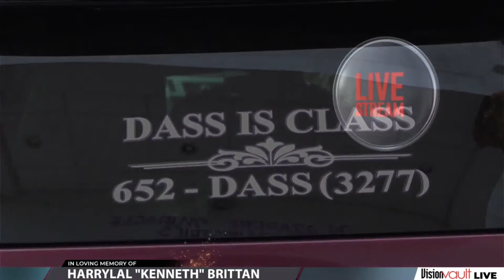Celebrating The Life Of HARRYLAL "KENNETH" BRITTAN